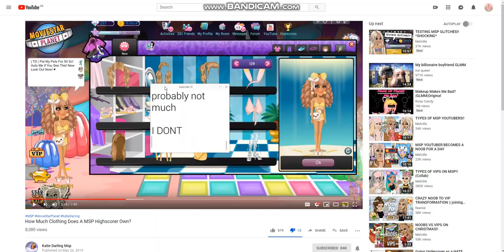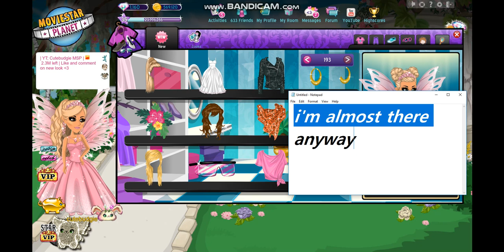How Much Clothing Do I Own?? Cutebudgie MSP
How many pages did you think i have??

also new channel art/pfp yeyeyey